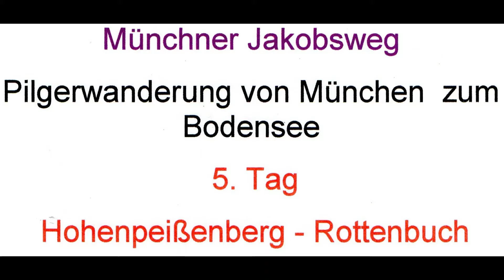Jakobsweg München Bodensee Tag 5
Schöner Weg - auch sehr anstrengend